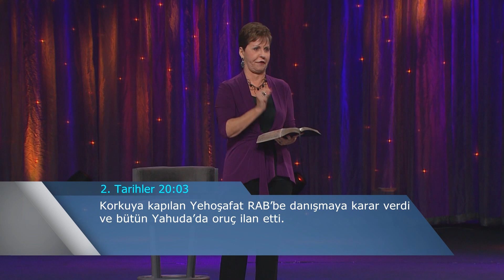Bırakın Tanrı sizin için savaşsın Bölüm 1 - Joyce Meyer